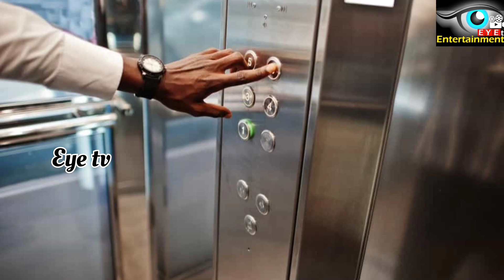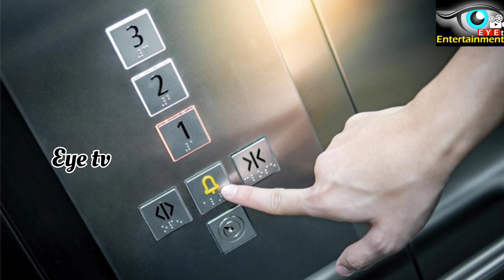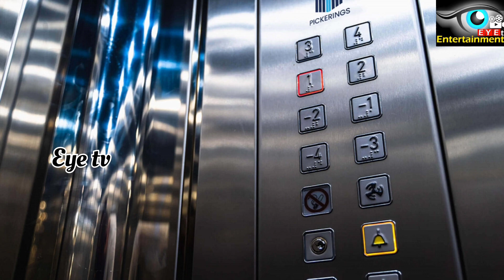లిఫ్ట్ ఆగిపోతే ? What we do while Lift stuck Suddenly | What to do when we stuck inside the Lift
Information hub